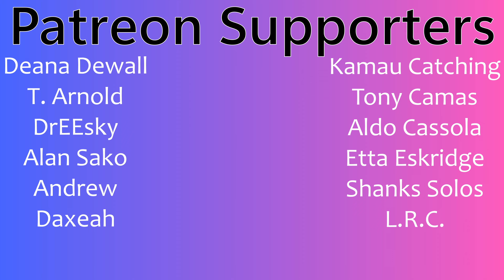RM (BTS) | "Come back to me" ( Teaser Video ) | Couples Reaction!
Link to BTS youtube channel

Buymeacoffee.com/PsiBella

Timestamps**
Hit the Like!(0:00)
Reaction(0:47)
Review(2:02)